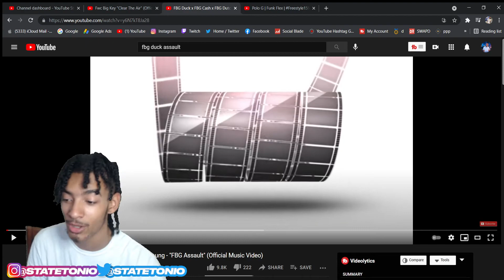FBG Duck x FBG Cash x FBG Dutchie x FBG Young - FBG Assault! StateTonio Reaction